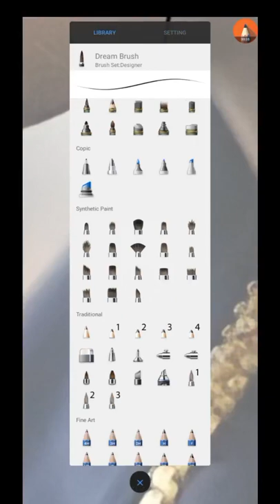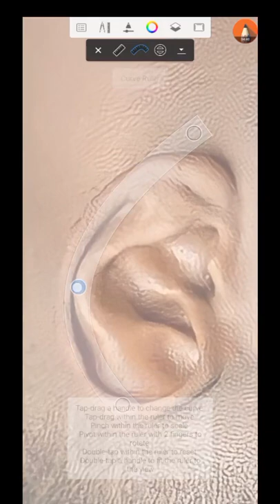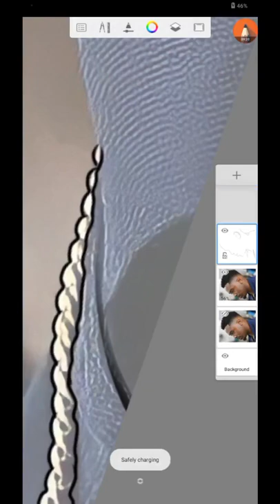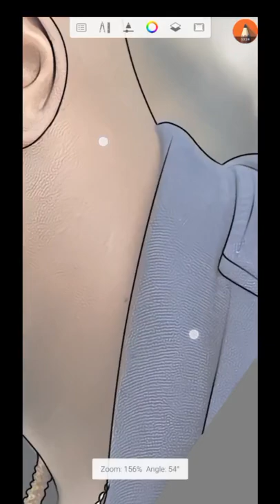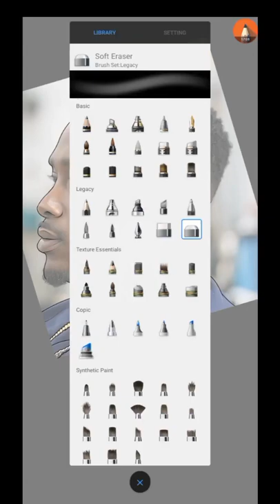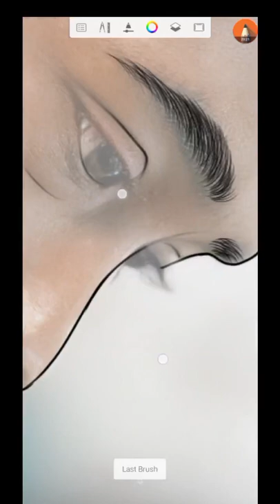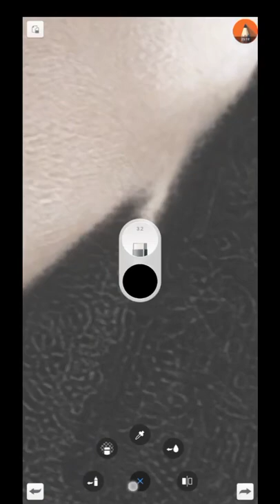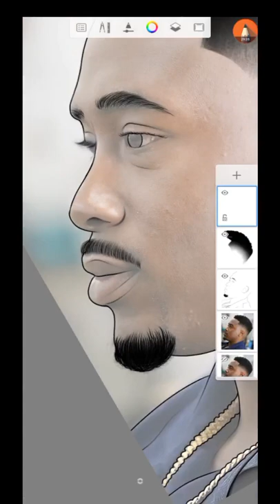HOW TO DRAW ON ANDROID. AUTODESK SKETCHBOOK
Learn How To Sketch On Your Autodesk Sketchbook Application In Today's Tutorial Video.

If you want to get the materials used in this video.
IF THIS IS YOUR FIRST TIME OF COMING TO MY CHANNEL.

MORE WONDERFUL TUTORIAL COMING SOON...